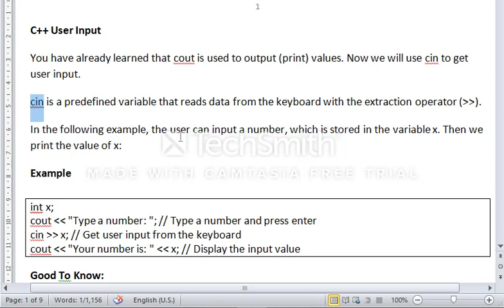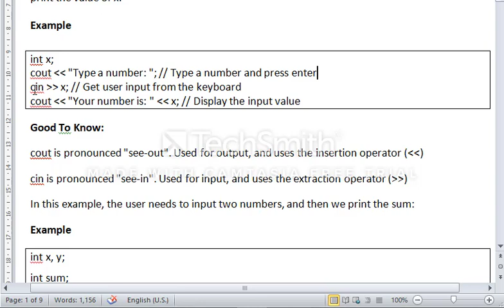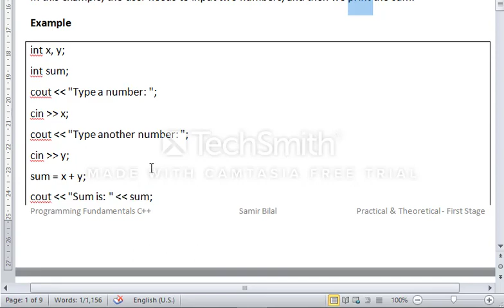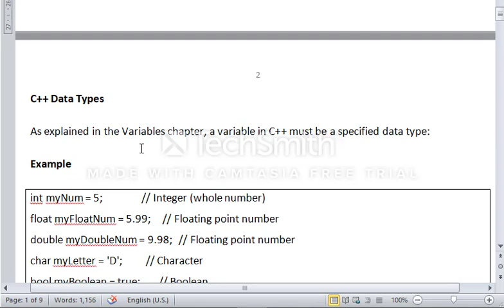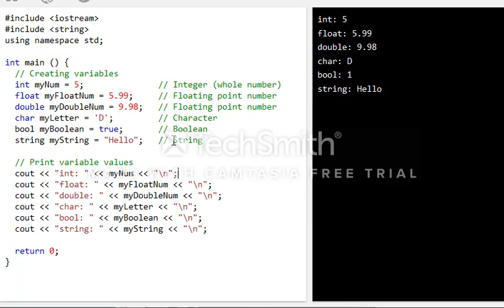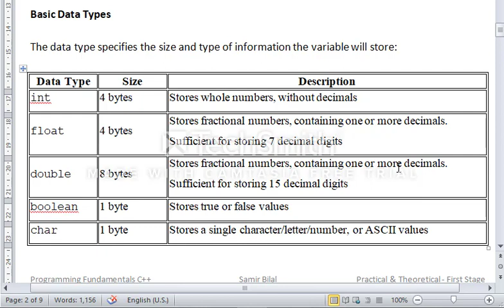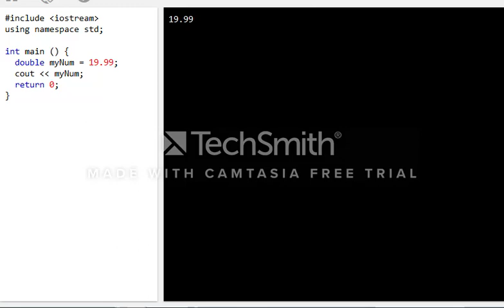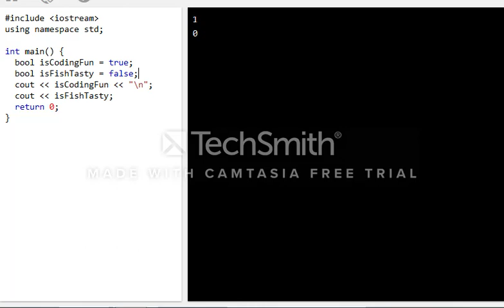Programming C++/Topic-2 (video-1)